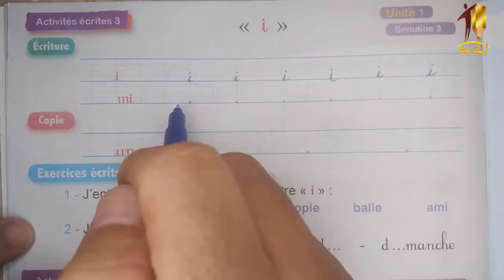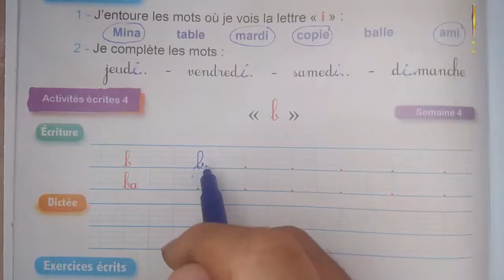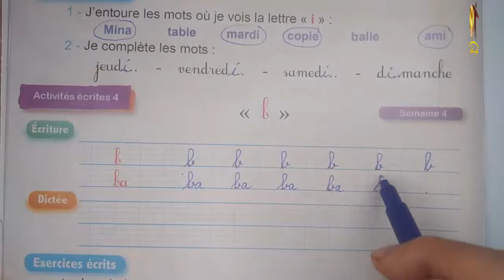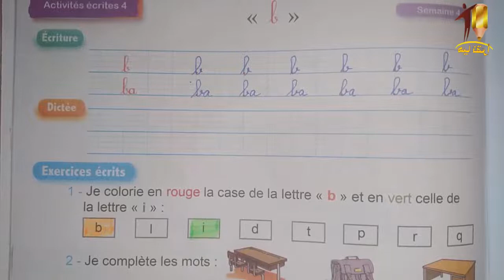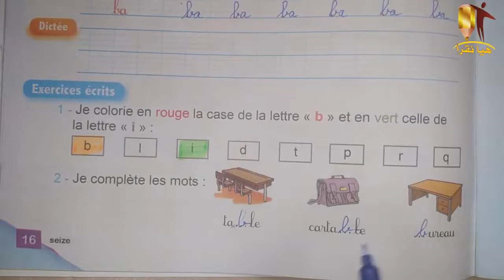كتاب الفرنسية المستوى الثاني ابتدائي الصفحة : 16 Le Nouvel Espace de FRANCAIS 2AEP page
Activités orales 3
كتاب الفرنسية المستوى الثاني ابتدائي الصفحة : 16
Le Nouvel Espace de FRANCAIS 2AEP page: 16
التعليم الابتدائي في المغرب 2022/2023
دروس التعليم الابتدائي المستوى الثاني ابتدائي 2022/2023
جذاذات التعليم الابتدائي المستوى الثاني ابتدائي 2022/2023
التعليم الابتدائي بالمغرب المستوى الثاني ابتدائي 2022/2023
قَنَاة_هَيَّا_نَقْرَأ_
قناة دروس التعليم الابتدائي هيا نقرأ
التعليم الابتدائي المستوى الثاني ابتدائي
قناة دروس التعليم الابتدائي هَيَّا نَقْرَأ